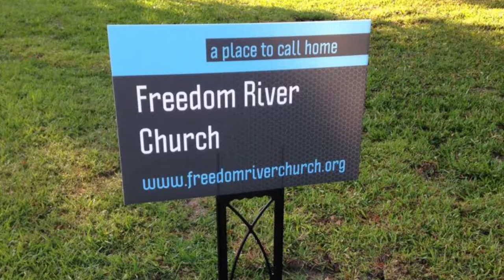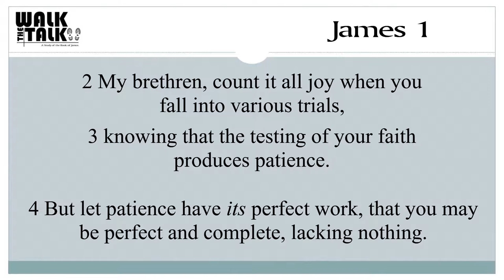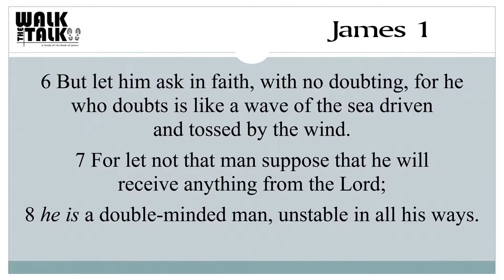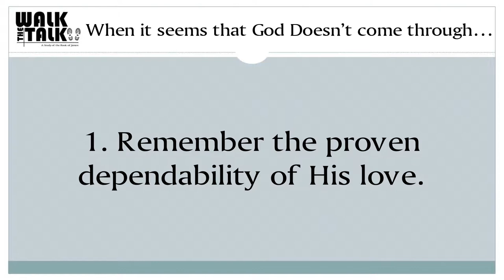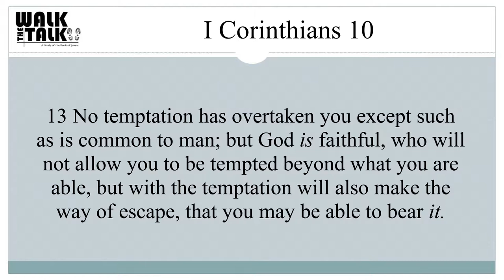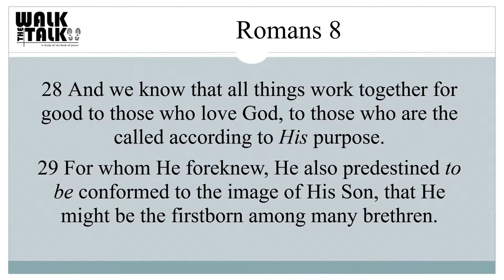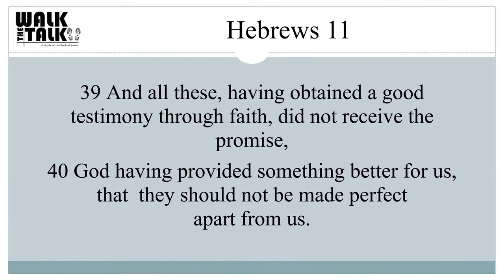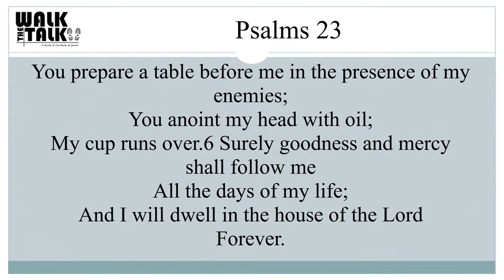Freedom River Church Sunday Message 10/1/17